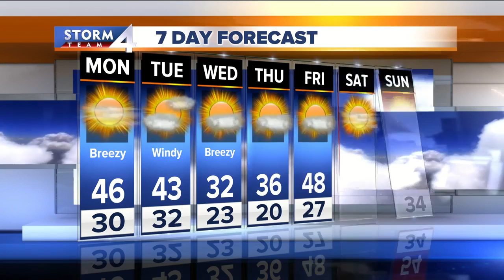Brian Gotter's Monday morning Storm Team 4cast